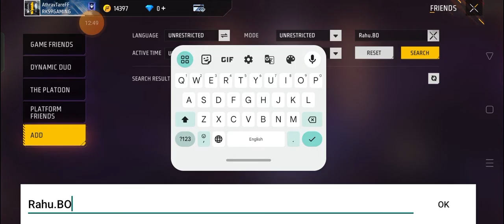27 December 2023